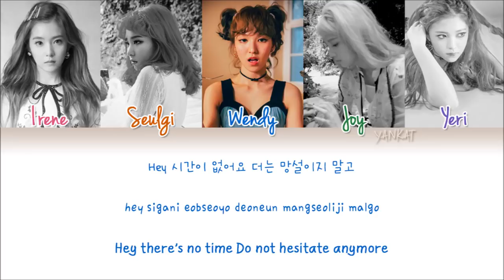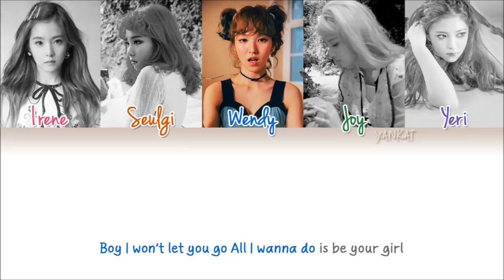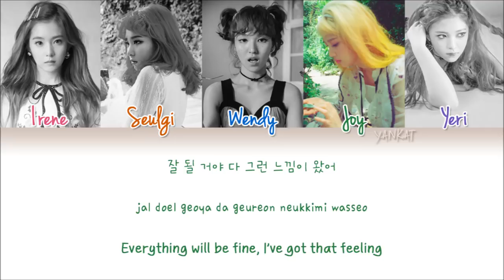Red Velvet - Lucky Girl (Color Coded Han|Rom|Eng Lyrics) | by Yankat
Red Velvet's song "Lucky Girl" with Hangul, Romanization and English subs!
Russian Roulette
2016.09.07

Irene, Seulgi, Wendy, Joy, Yeri

Lyrics/작사: Kenzie
Composer/작곡: Hayley Aitken, Ollipop
Arranger/편곡: Hayley Aitken, Ollipop